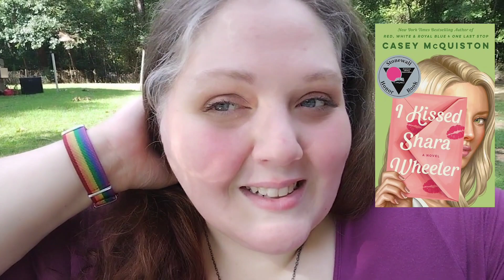Mid-year Freakout Tag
My take on "The Mid-year Freakout Book tag"!

--📽 Some of my older videos:--